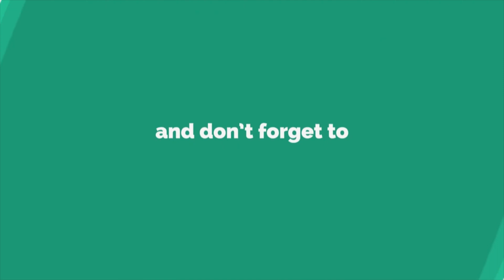OPEN MIC - ABHIRAJ SAXENA | SEASON 1 | ACTIVE ATTITUDE ENTERTAINMENT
PRESENTED BY
ACTIVE ATTITUDE ENTERTAINMENT
THE MILD'S RESTRO GWALIOR

Season -1
OPEN MIC
POETRY | STORYTELLERS | MUSIC | STAND - UP COMEDY | MIMICRY

Co-Ordinators -

ABHIRAJ SAXENA

Accompanist -
LOKENDRA LOKI
ASHISH DAYAL

Special thanks -
RITURAJ CHAVHAN
VIBHU SHIVHARE
KAPIL TRIPATHI
HARSH K GARG
ABHISHEK
NEHA JAIN
SAGAR SHAGGY
RISHABH SHUKLA